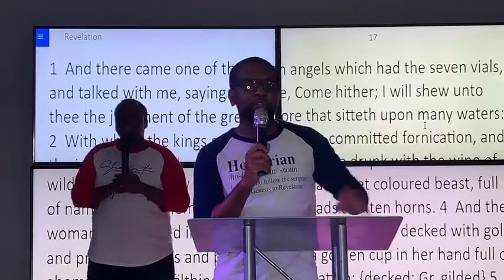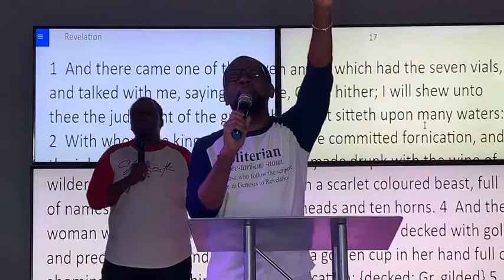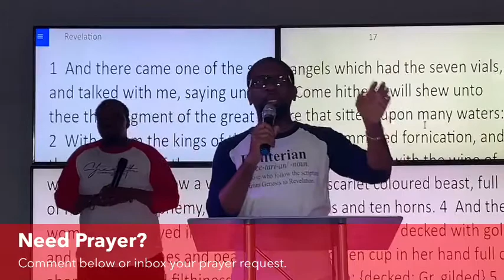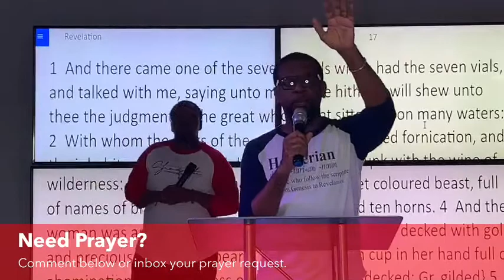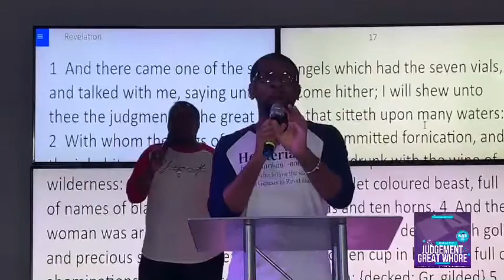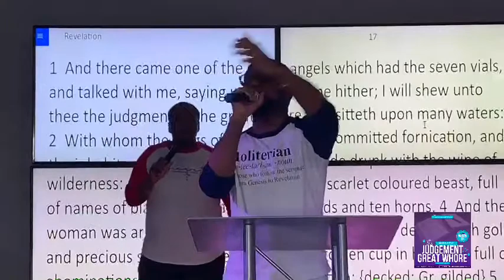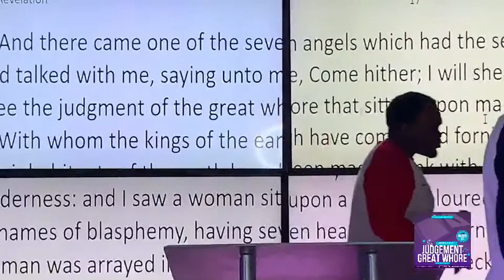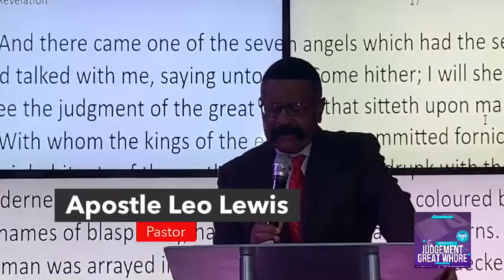Tuesday Night Bible Study 03/31/2020